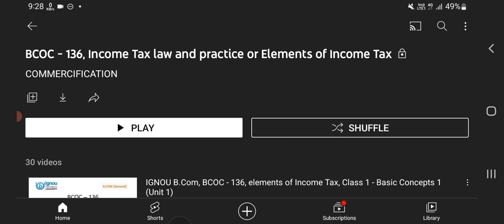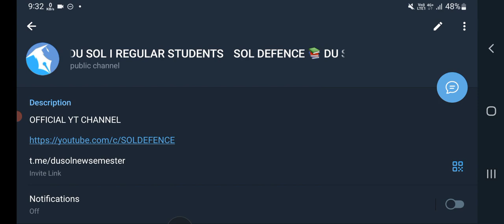Sol Income Tax Law & Practices Important Practical Topics I Bcom Prog/Hnrs I Part -1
IN VIDEO